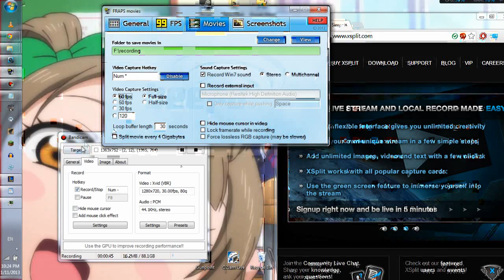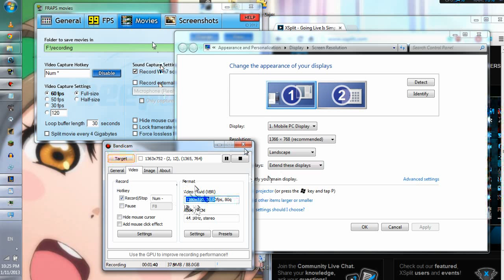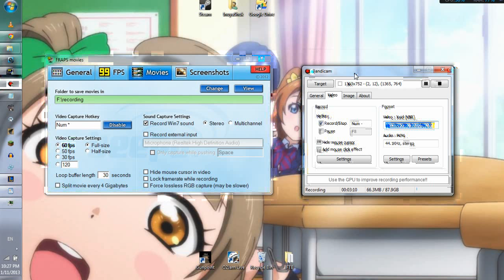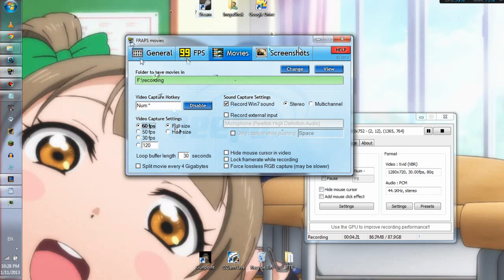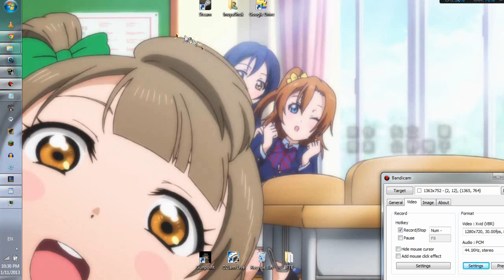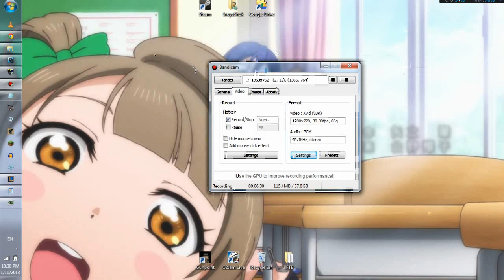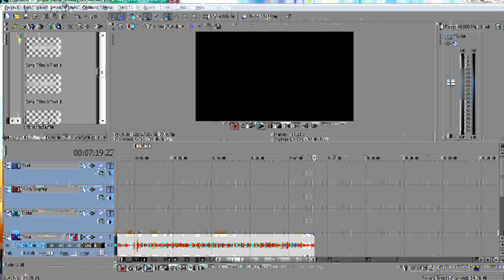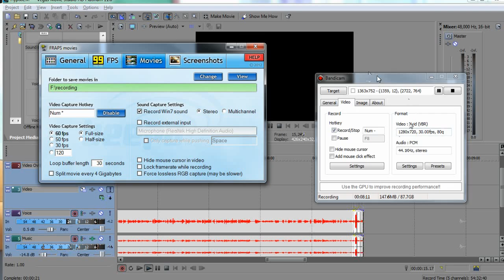Video Recording Guide - Software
software in the video